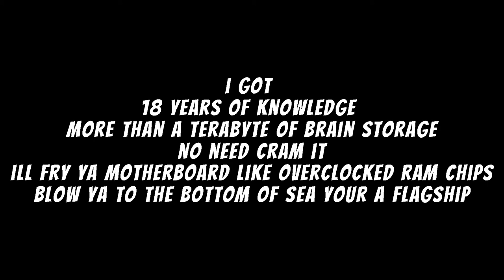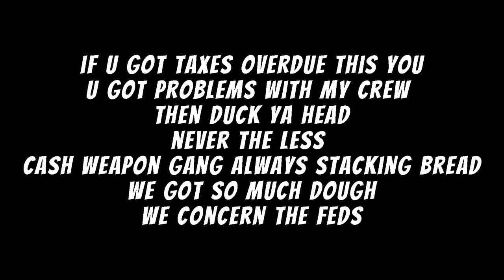Lxv - Aint No Way (Lyric Video)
Dawn · Smuff Tha Quiz

Time Mirror